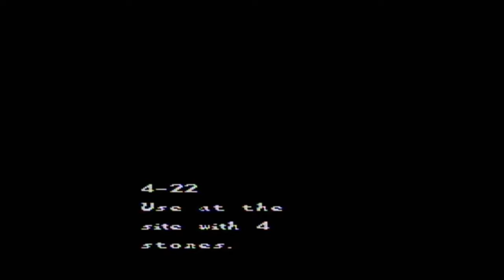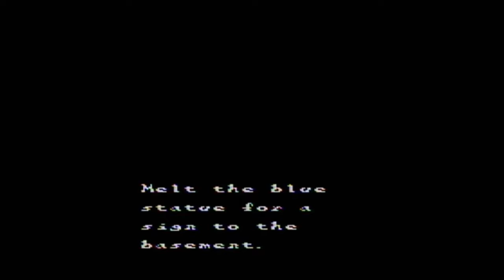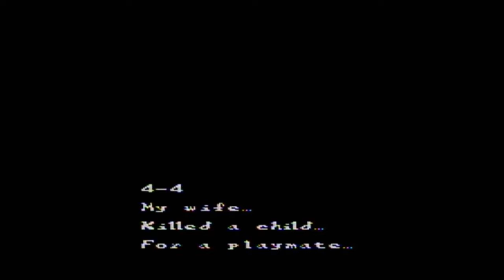Sweet Home - Part 6: Gilligan's Island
Last episode was frustrating, this episode is also a thing. It's shorter due to my infuriating experience. Sorry.

Ending Music:
Green on Green - Death Road to Canada OST - By Joey Grady